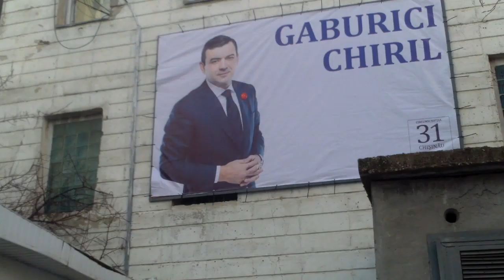Fost premier fără diplomă de BAC îşi face reclamă pe clădiri de stat - Curaj.TV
Chişinău, bd. Moscova 11/a, pe clădirea de stat care aparţine TermoElectrica/Apă Canal apare un panou publicitar ilegal cu chipul lui Chiril Gaburici, ministru degravat al dezvoltării, fost premer despre care presa spune că nici diplomă de BAC nu are, acum candidează din partea PDM pe circumscripţia 31.